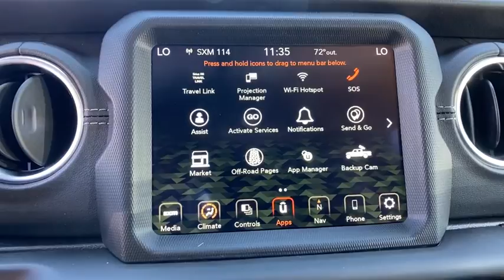2021 Jeep Gladiator Orlando, Deltona, Sanford, Oviedo, Winter Park, FL ML527054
2021 Jeep Gladiator

Black Clear Coat exterior, Overland trim. Back-Up Camera, 4x4, Alloy Wheels, Bluetooth, iPod/MP3 Input, Satellite Radio, ANTI-SPIN DIFFERENTIAL REAR AXLE, ENGINE: 3.6L V6 24V VVT UPG I W/ESS, SAFETY GROUP. EPA 22 MPG Hwy/17 MPG City! KEY FEATURES INCLUDE: 4x4, Back-Up Camera, Satellite Radio, iPod/MP3 Input, Bluetooth. OPTION PACKAGES: BODY COLOR 3-PIECE HARD TOP Freedom Panel Storage Bag, Rear Window Defroster, Rear Sliding Window, No Soft Top, TRANSMISSION: 8-SPEED AUTOMATIC (850RE) Tip Start, Transmission Skid Plate, Selec-Speed Control, MOPAR HEAVY DUTY ROCK SLIDER W/STEP ASSIST, SAFETY GROUP ParkSense Rear Park Assist System, Blind Spot & Cross Path Detection, MOPAR HARD TRI-FOLD TONNEAU COVER, ANTI-SPIN DIFFERENTIAL REAR AXLE, MOPAR SPRAY IN BEDLINER, ENGINE: 3.6L V6 24V VVT UPG I W/ESS (STD). WHY BUY FROM US: We have it all at our Chrysler, Jeep, Dodge, and RAM dealership in Sanford, FL! From new and used cars to routine auto repair & service, Fields Chrysler Jeep Dodge RAM has you covered. We can walk you through the new car buying process, provide some Jeep history, and help dispel car buying myths. Our dealership serves the greater Sanford area including Longwood, Orlando, and Seminole County. Fuel economy calculations based on original manufacturer data for trim engine configuration. Please confirm the accuracy of the included equipment by calling us prior to purchase.